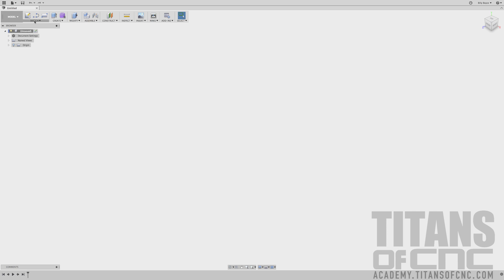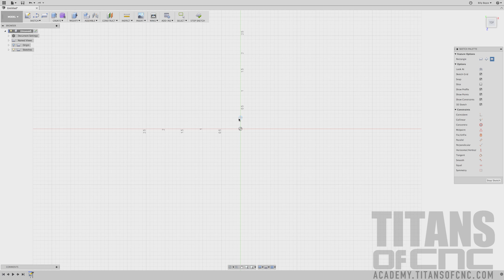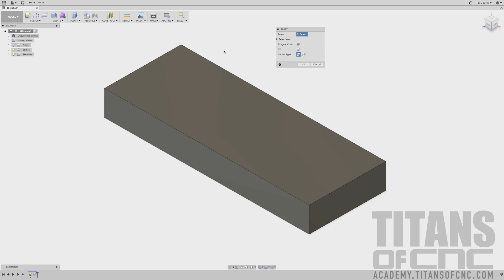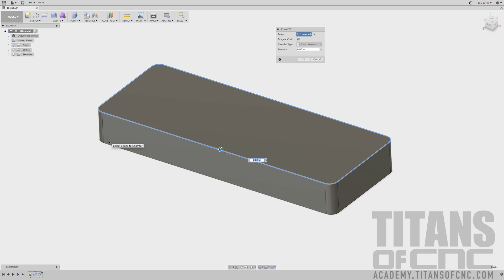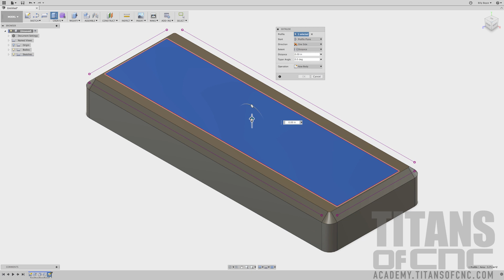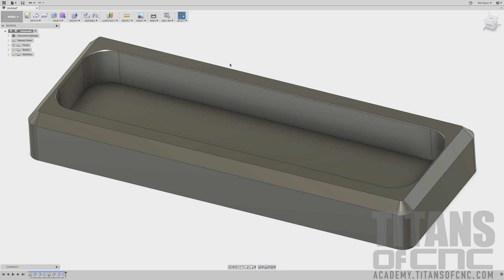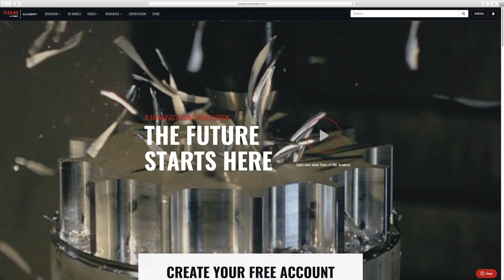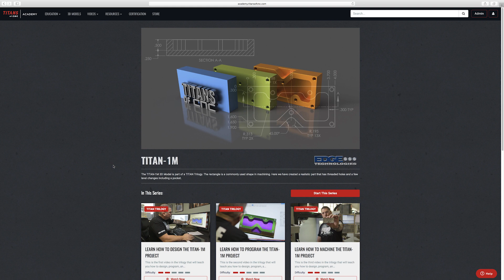Quick FUSION 360 "HOW-TO"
Learn to draw a Solid Model in minutes.

You can download FUSION 360 for FREE as a student or hobbyist by going to our FREE and finding it in the resources drop down.

This custom content was created for our Academy User Group on FaceBook